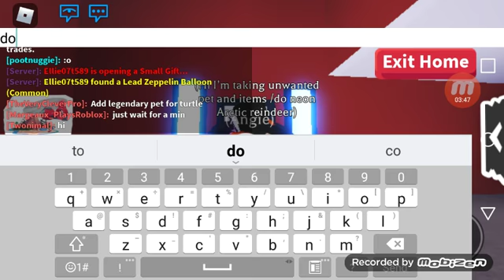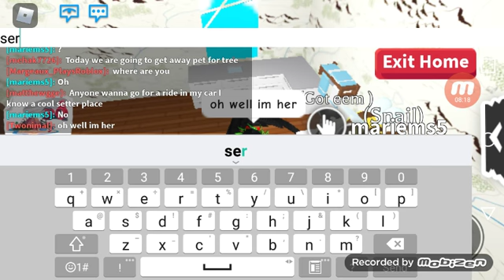adopt me house tour part 2